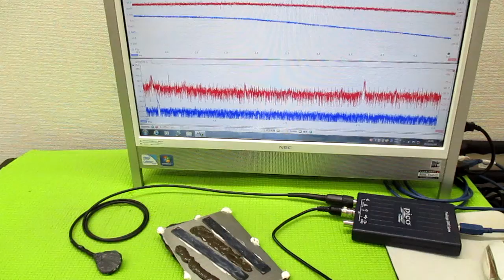メガヘルツの超音波発振制御プローブ製造技術